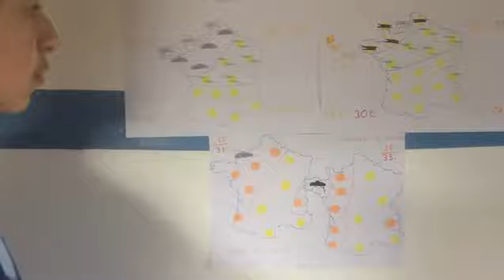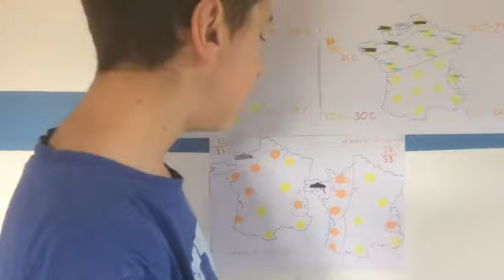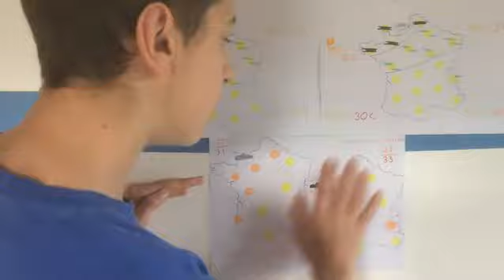Météo France : Lundi 15 Mai : Amélioration et ensoleillée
Voila la météo du Lundi 15 Mai, un temps meilleur partout avec un franc soleil toute la journée sur le Sud du Pays. Ailleurs, des passages nuageux parfois denses sur le Nord et Nord-Est du Pays, mais sur les cotes de la Manche le temps restera couvert avec quelques pluies faibles ou bruines sur ces régions

Partagez
Et Likez